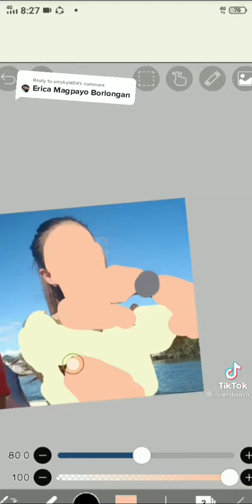IbisPaint x tutorial😊